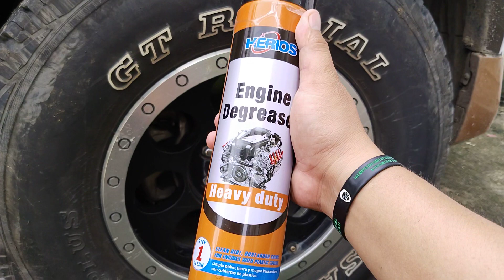Best effective ways to clean your tire in just 2 minutes